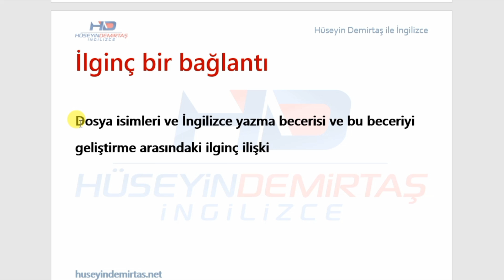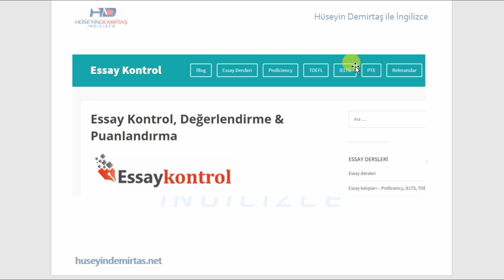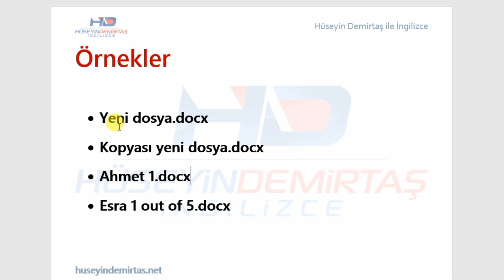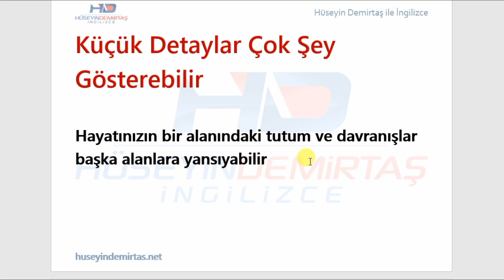İngilizce seviyesi ve belge isimleri arasındaki ilginç ilişki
İngilizce seviyenizin ya da İngilizcede ne kadar ilerleyeceğinizin göstergelerinden birisi İngilizce çalıştığınız belgeleri nasıl isimlendirdiğiniz olabilir. Garip geliyor kulağa değil mi? Bence de öyle. Bana da ilk başta garip geldi ta ki elimizdeki veriyi görene kadar.